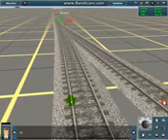Trainz 2012 Yht Denemesi biraz donmalar oldu ama idare eeder bnce